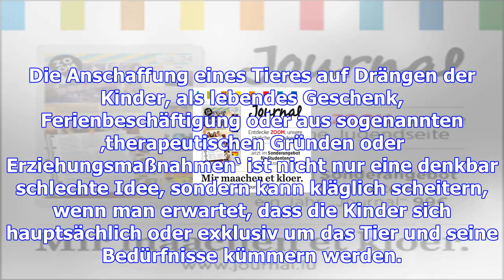Nicht nur zur weihnachtszeit: tiere sind kein geschenkartikel!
„Die Aufnahme eines Haustieres in die Familie sollte wohlüberlegt sein“, meint Marie-Anne Misteri vo...